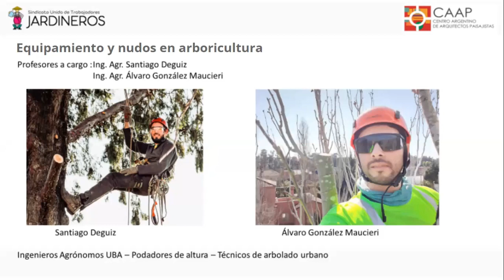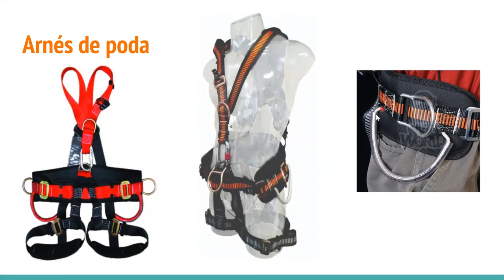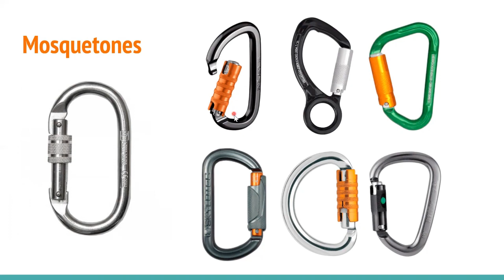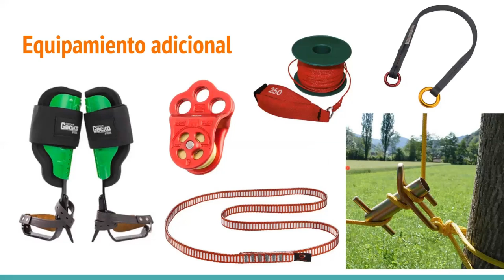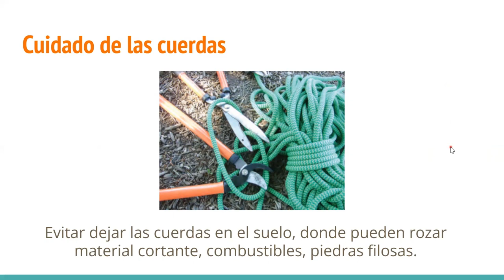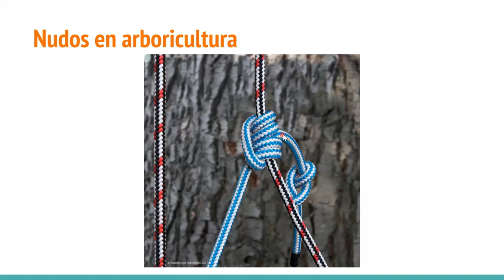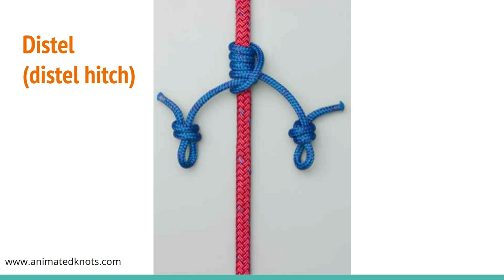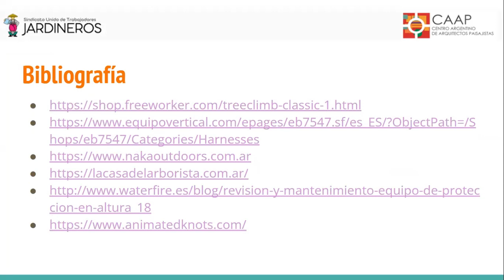CLASE 11 ING AGR DEGUIZ GONZALEZ Equipamiento y nudos en arboricultura 1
Equipamiento y nudos en arboricultura